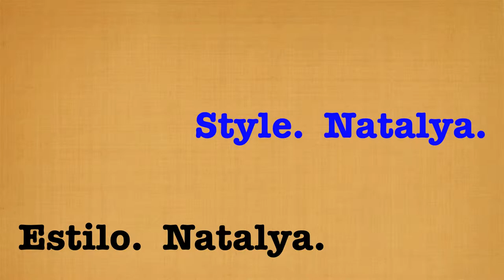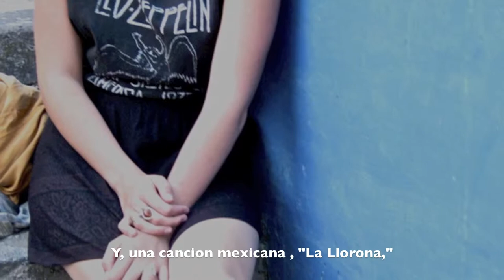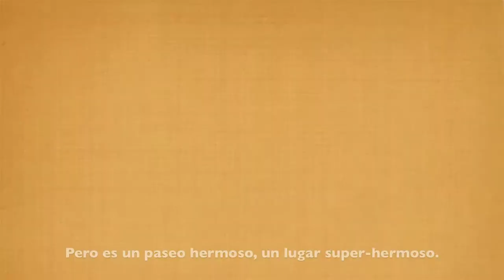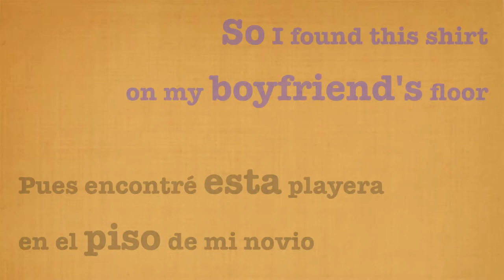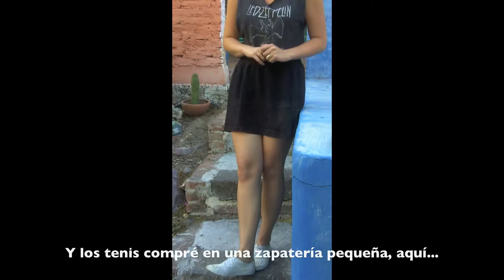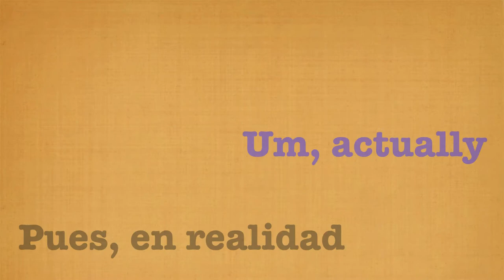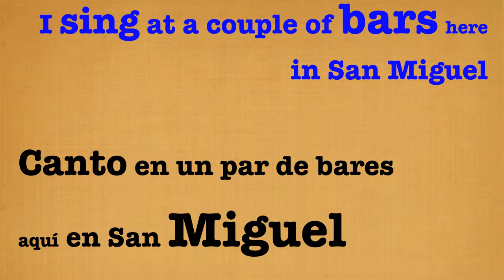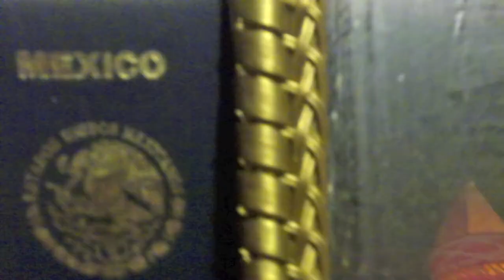Style S.O.B. | Natalya Sudeyko | San Miguel de Allende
A style video profiling Natalya Sudeyko:  cantina-singer, pre-law student, and teaching intern at San Miguel de Allende's Rural Education Institute, in central Mexico.  Natalya spent nine months working in the towns of Jalpa and in La Palma, teaching children in the Mexican countryside. There, Natalya directed a choir,  focusing on music lyrics and music literacy as part of her after-school program for the kids.  As she heads back to Canada to attend law school in the fall, Natalya reflects a little bit on style, and her time in Mexico.